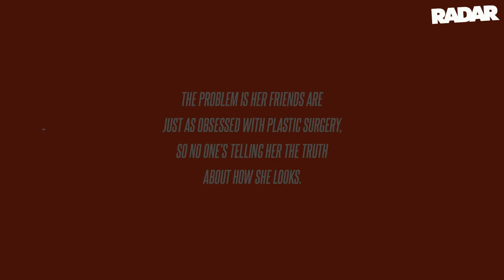Kim Kardashian's Suck-Up Pals Blamed for Her New Chipmunk Cheeks: 'She's Surrounding Herself With Pl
Said a source: "Kim's single and has her eyes on dating someone with superstar status, but she's not doing herself any favors with all these tweaks to her face.